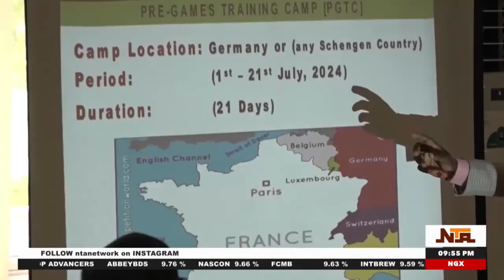Sports Updates | 30 May 2024 | NTA